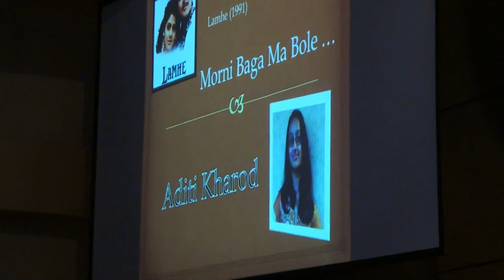9. Morni Baga Ma Bole - Aditi Kharod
Movie: Lamhe (1991)
Share & Care Fund Raising Program for Youth Development
Carolina Chapter